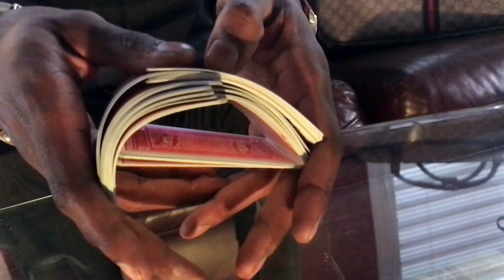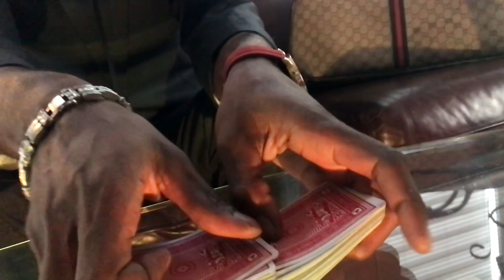FWMYKIGI JAYOLEN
This video is JayOlen freestyle for FWMYKIGI.
JAYOLEN.com